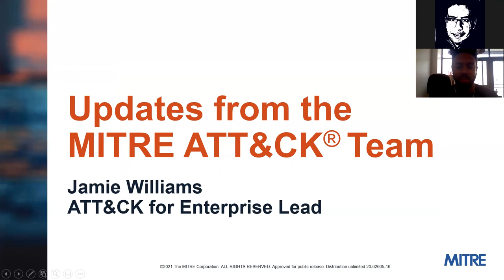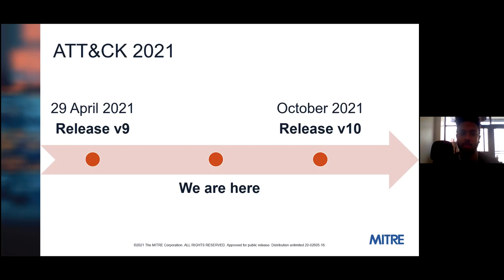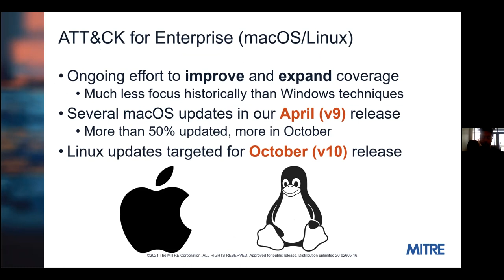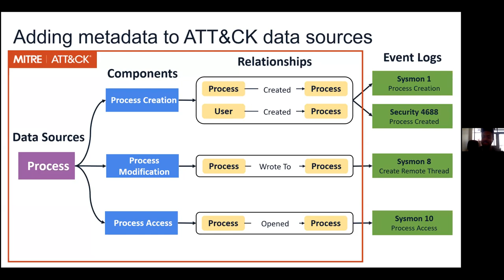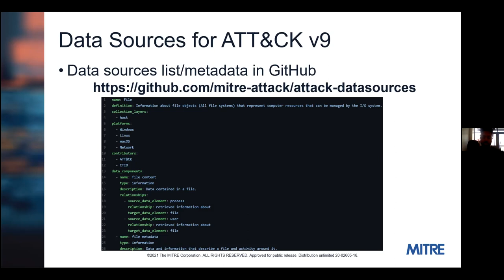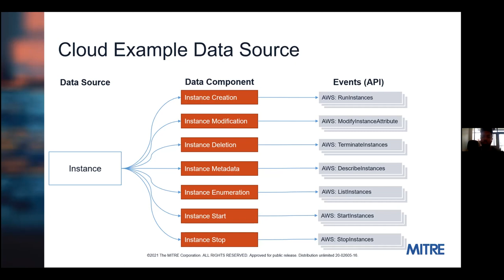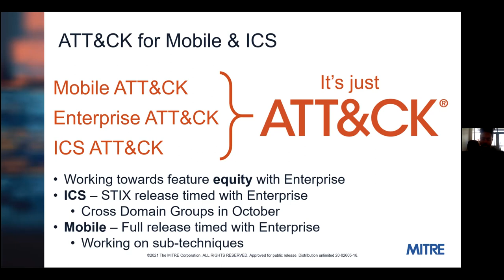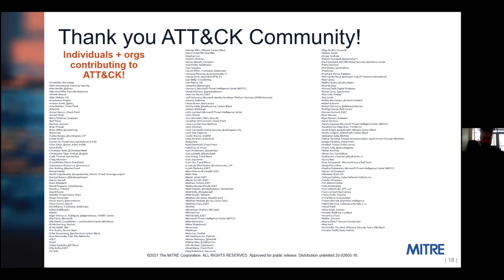Jaime Williams - Updates From The MITRE ATT&CK Team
Jamie Williams is an engineer for The MITRE Corporation where he works on various efforts involving security operations and research, specializing in adversary emulation and analysis of behavior-based detections. He also leads teams that help shape and deliver the “adversary-touch” within MITRE ATT&CK® and ATT&CK Evaluations.